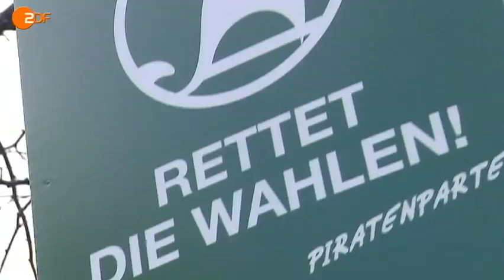ZDF Heute - LTWNDS13 - Datenschutz & Transparenz - Piraten wollen Wahlretter sein - 17.1.2013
Die Wahlretter, so werben die Piraten in Niedersachsen für sich. Trotz schlechter Umfrage-Ergebnisse geben sie sich weiter siegessicher: Sie wollen geschlossen in den Landtag einziehen. Quelle ZDF Heute